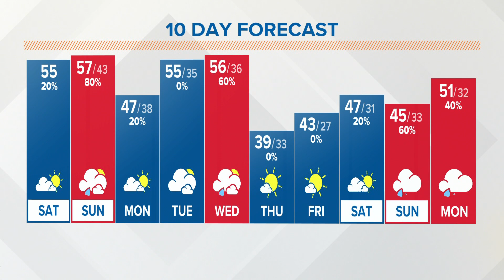Saturday morning forecast | November 26, 2022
Mostly sunny and mild. Clouds increasing later. Highs in the mid-50s. Wind: SSW 4-8 mph